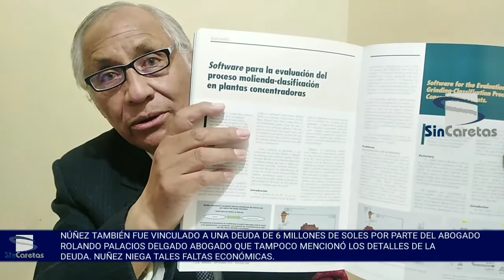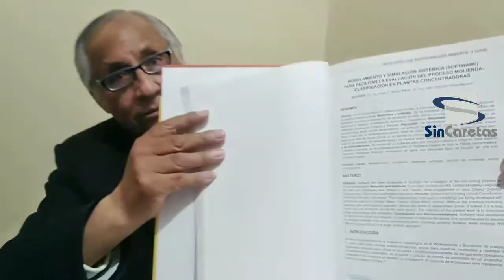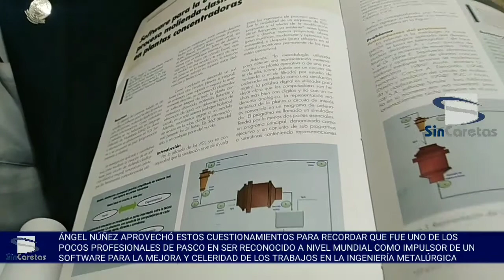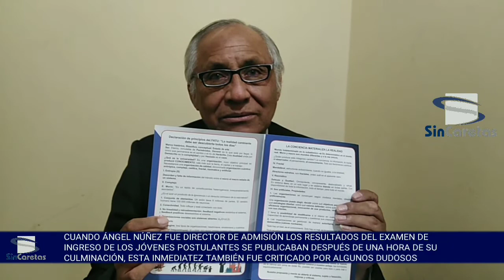RESPUESTAS DE ÁNGEL NÚÑEZ -HD 720p MEDIUM FR30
LAS RESPUESTAS DE ÁNGEL NUÑEZ

Ángel Núñez Meza parce ser en sí el candidato favorito para llegar a la rectoría de la UNDAC, no lo digo por su supuesta relación con el Comité Electoral o su extraña sociedad con el grupo de empresarios denominado "La Hermandad", lo digo porque de los tres candidatos existentes Núñez es el más atacado, el más cuestionado, a de ser por algo y por ello fue el primero al que decidí visitar.

Por: Jim Ayala